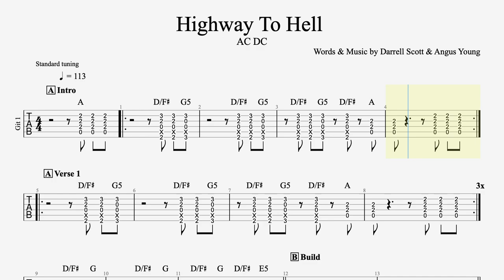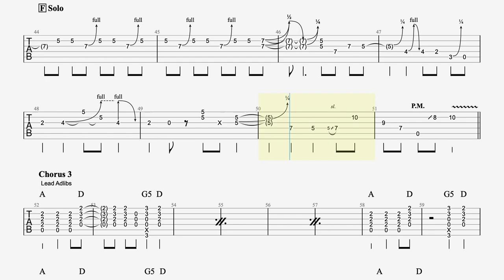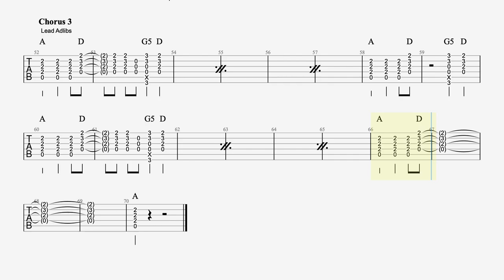Highway To Hell (Lead & Rhythm) - Guitar Tab - Playthrough & Backing Track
This video features:
1. Arranged for one guitar without outro adlibs).
2. A backing track

I have created this video as a learning tool to aid my students with their practice.  It is a (simplified) approximate arrangement of the original song created for intermediate students. Use the Youtube playback settings to reduce the playback speed to 0.50 or 0.75 and only play at full speed when you're able to play comfortably in time.